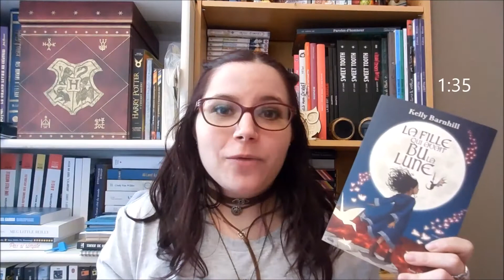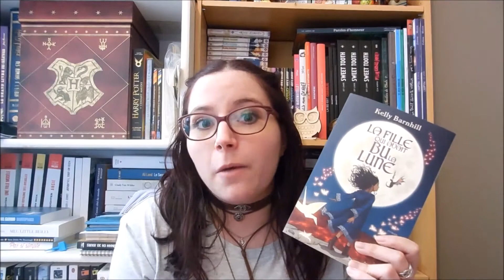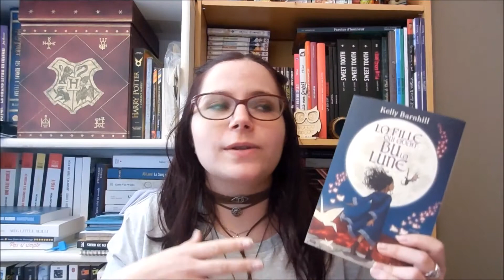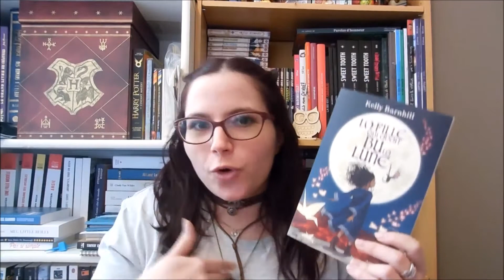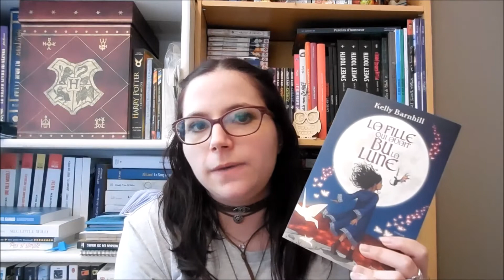PLIB2018 | Ceux que je voulais voir gagner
Aujourd'hui on se retrouve pour une vidéo où je vous présente deux lectures que j'ai effectué dans le cadre du PLIB2018, et que j'aurais vraiment voulu voir finalistes, voir gagner ce prix littéraire, car elles ont été deux lectures qui m'ont profondément touché.

Liste des livres nommés :
- La fille qui avait bu la lune, de Kelly Barnhill (Anne Carrière // ISBN:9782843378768) ;
- Mes vrais enfants, de Jo Walton (Denoël // ISBN:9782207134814).

Je suis bien évidemment heureuse pour les heureux finalistes malgré ma déception de ne pas voir ces deux titres. Mais je vous invite vraiment à les lire car elles en valent la peine.

Je vous souhaite une excellente journée et de très belles lectures !

Je filme avec : un appareil photo Nikon CoolPix S5200.
J'utilise les polices de DAFONT pour mes miniatures.